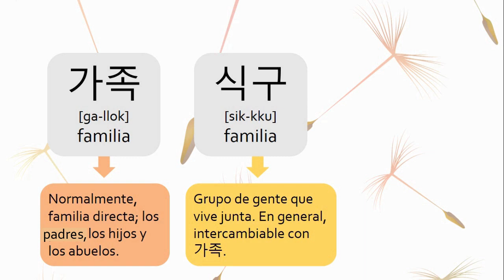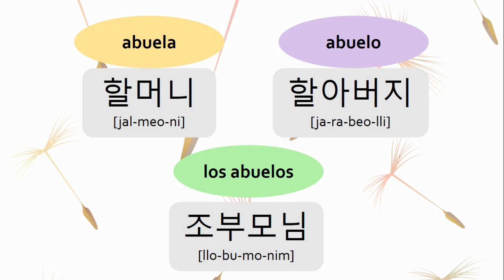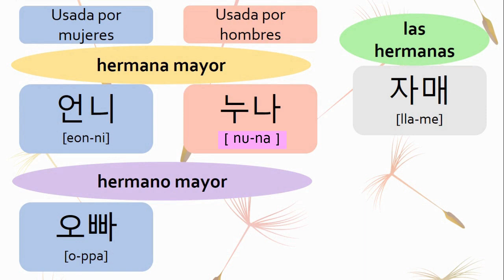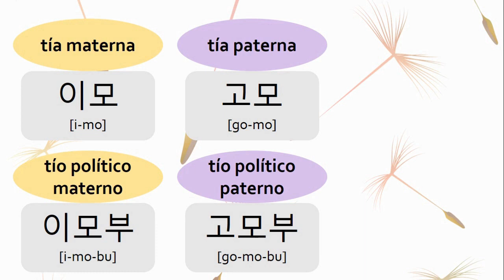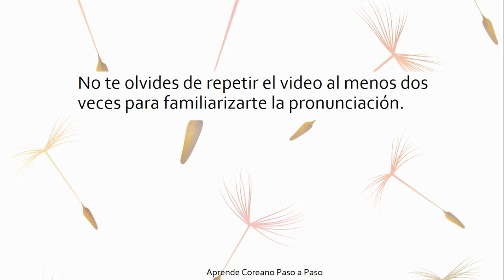Los Miembros de la Familia en coreano 1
Hoy vamos a aprender a decir cada uno de los integrantes de la familia, en general son bastante fáciles y seguro ya están bastante familiarizados con algunos si has estado viendo novelas coreanas.

 ¡Muchas gracias por estudiar conmigo!

00:00 Introducción.
00:10 Familia y parientes en coreano.
00:43 Como se dice mamá y papá en coreano.
01:21 Como se dice abuela y abuelo en coreano.
01:40 Como se dice hermanos y hermanas en coreano.
02:41 Como se dice tías y tíos en coreano.
03:18 Como se dice primo o prima en coreano.
03:23 Como se dice sobrina y sobrino en coreano.
03:29 Como se dice nieta y nieto en coreano.

Este videos es parte de la serie, VOCABULARIOS COREANOS.
En esta lista encontraras videos sobre determinas temas para que puedas ampliar tu vocabulario coreano.

Saludos.

Luci.